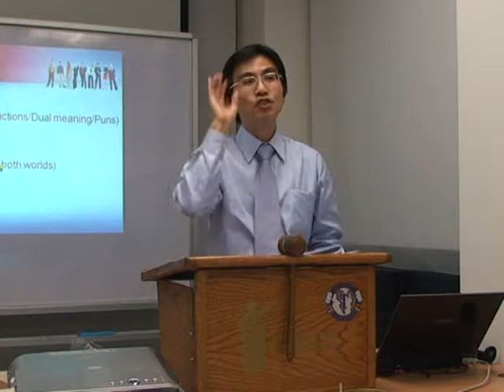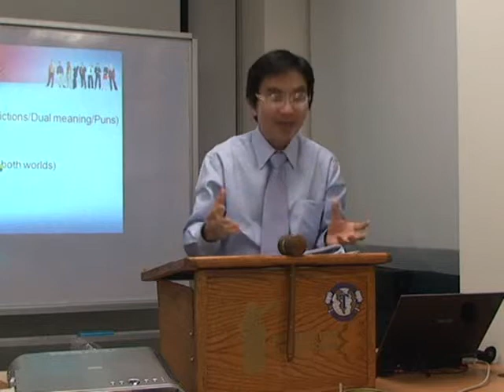Part 4 Humour Techniques for Public Speaking Fool's query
Learn of new methods to work with humour during speeches with James Leong!